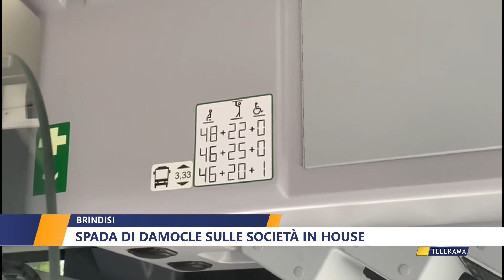SPADA DI DAMOCLE SULLE SOCIETA’ IN HOUSE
Futuro incerto per i tantissimi lavoratori delle società partecipate comunali e provinciali di Brindisi: STP, Santa Teresa e Brindisi Multiservizi. I conti sono in rosso e la situazione finisce sotto la lette d’ingrandimento della Procura.